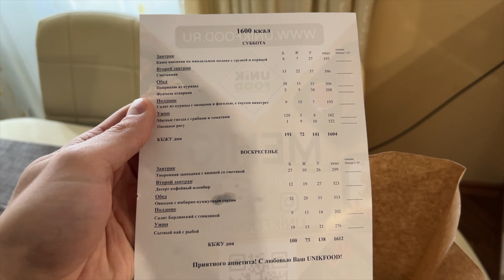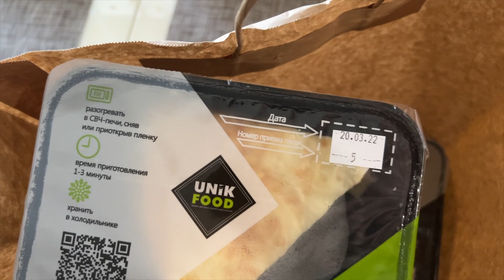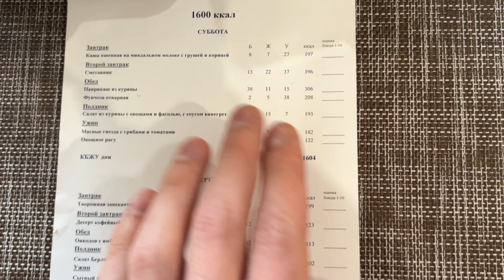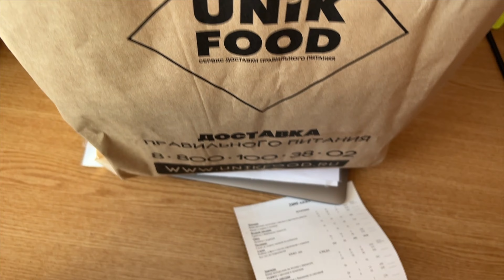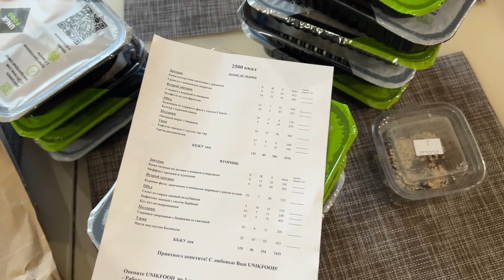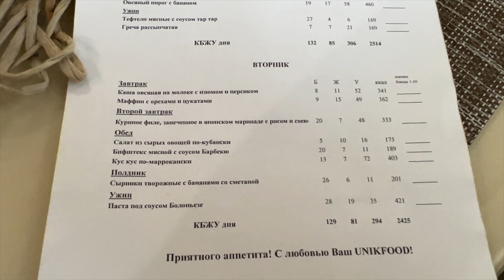КАК Я ПОХУДЕЛ НА 10 КГ ЗА 30 ДНЕЙ С ПОМОЩЬЮ ПИТАНИЯ И СПОРТА. ОБЗОР ПИТАНИЯ РАЦИОНОВ ОТ UNIKFOOD 0+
Минус 10 кг. за 30 дней👌🏼

В начале года поставил задачу скинуть вес (задача стояла сбросить более 13 кг) Ранее, я уже худел, довольно таки быстро, приблизительно в эти же сроки, учитывая, что мне примерно понятно как это делать (не подпишусь под навыками диетолога или фитнес-тренера, просто с детства занимаюсь спортом) Предыдущие цели оказались не эффективными в конце каждого результата, после интенсивных тренировок и достижения цели, я срывался и забывал о том, что сжигание лишних кг мне даётся очень тяжело, поэтому в течение 2-3 месяцев я набирал вес обратно. На этот раз, сделал по-другому, потому что на одном характере, так будет продолжаться и дальше, мол, пойду сожгу столько - сколько надо, а пока кола и биг тейсти (потом уже и вообще не до этого) Вы сами все видели, в прямом эфире, я старался максимально часто публиковать сторис, чтобы показать, то как это делаю. Я понял, что без дисциплины и питания, результата не будет. Тренировки 3 раза в неделю (пн-ср-пт), в основном кардио тренировки, правильное питание с подсчетом калорий, лучше в спец. организации, немного терпения и результат не заставит себя долго ждать. Если кому-то интересно, напишите мне в комменты или директ, подскажу что ел, что делал конкретно и какие сложности в ходе процесса были. Может вообще группу соберём? 😅 По-прежнему убеждён, что “похудеть” - это совсем не сложно, часто вижу как люди начинают и бросают на пол пути, либо придумывают различного рода оправдания, почему хотят, но не получается. Все получается - если ты этого действительно хочешь. Если не хочешь, тогда и не начинай даже (если знаешь что до конца ты не пойдёшь). Мне нравится такой путь, и мне не нужно ни кому ничего доказывать, я просто знаю, что пойду и сделаю (здесь это хотя бы реально работает) Сейчас я чувствую себя офигенно, мозг стал работать более интенсивно, стала пропадать лень и усталость. Стало легче, организм чище. В планах продолжить челендж в который меня позвали чисто случайно (102 тренировки за год) и стараться не набрать вес обратно 😅 Огромное спасибо @unikfoodru за ваш продукт и @kurganovosk за ваш спортивный комплекс, без Вас такого результата бы точно не было. К лету почти готов, Едем дальше ✊🏼